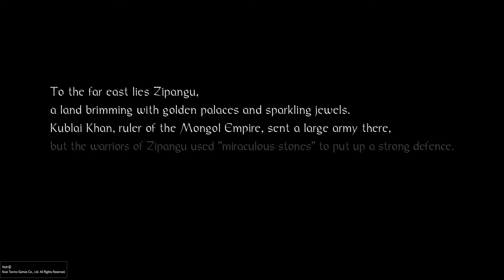Nioh Gameplay Walkthrough Part 1-Prologue (PS4 PRO)